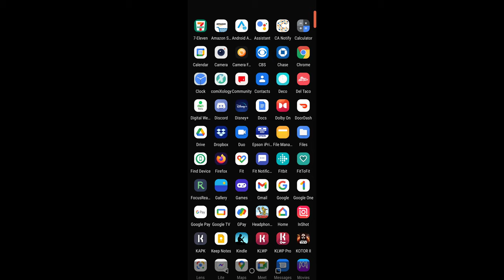Star Wars KOTOR II The Sith Lords - Dantooine Part 2/5 (Light side Gameplay)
Atmospheric sensors and the Crystal Cave